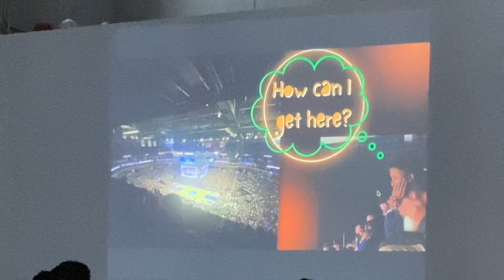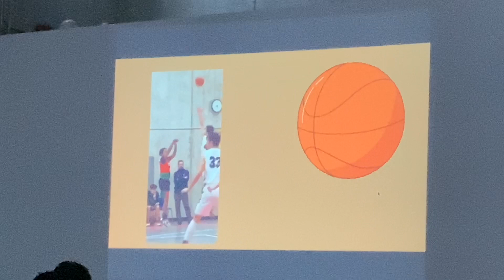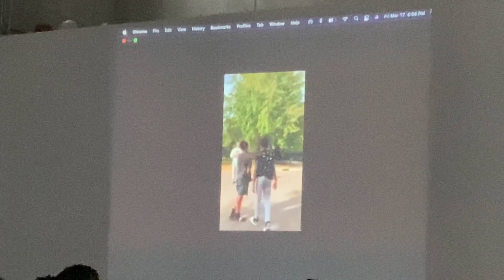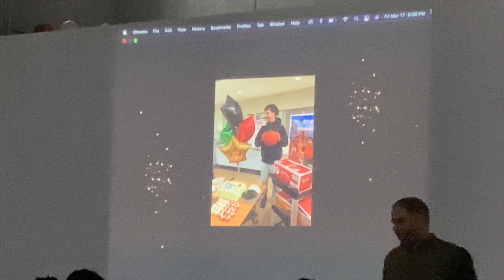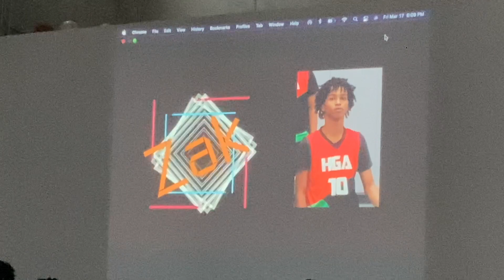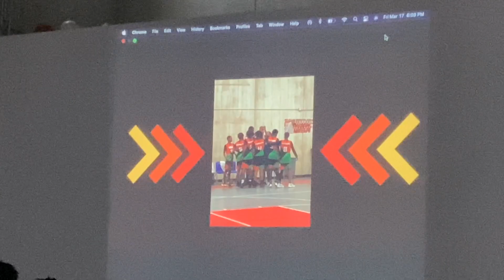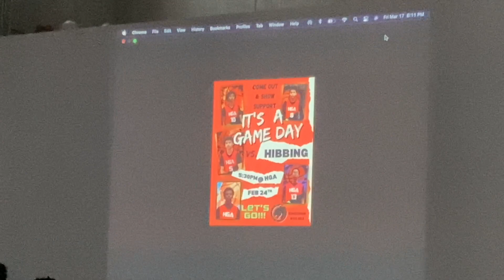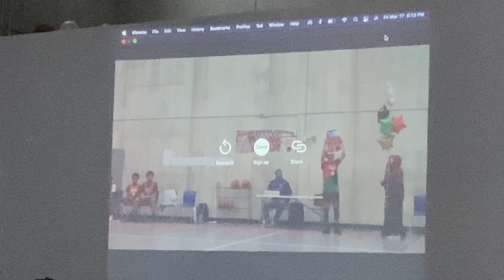HGA banquet 2023